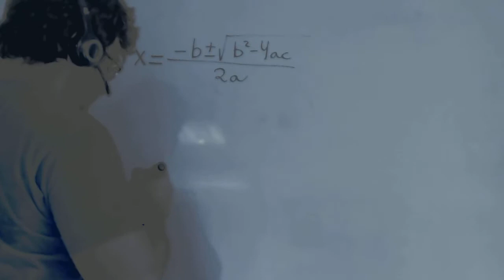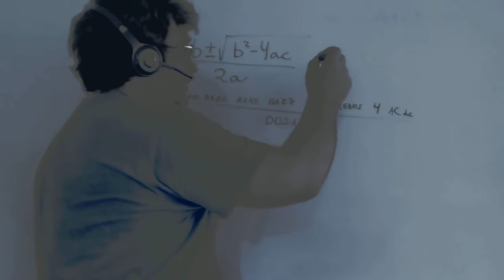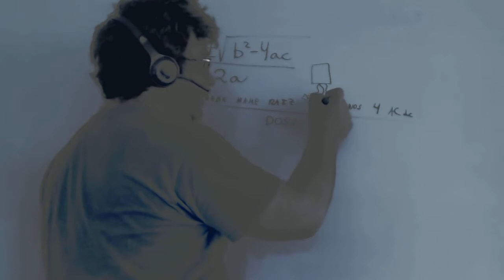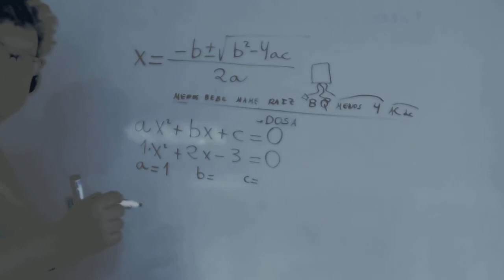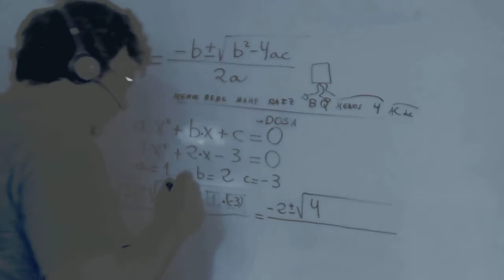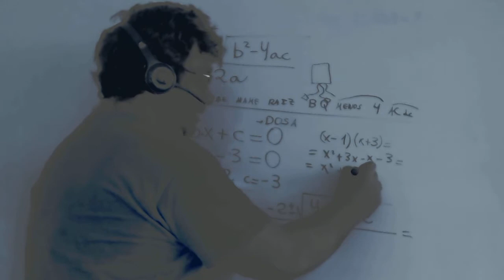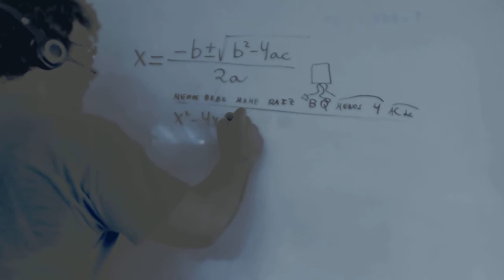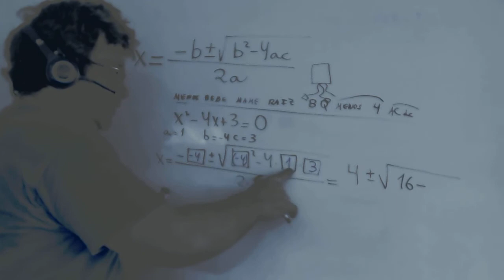Ecuacion de segundo grado Regla nemotecnica Academia Usero Estepona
Ecuacion de segundo grado Regla nemotecnica
Academia Usero en Estepona, el centro de formación con más vídeos en Internet del Mundo presenta: Ecuacion de segundo grado Regla nemotecnica